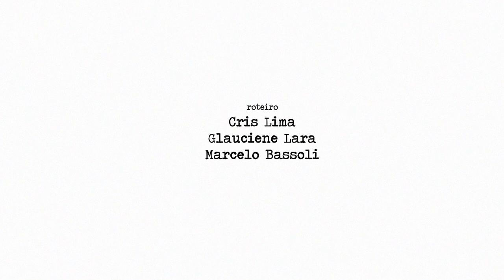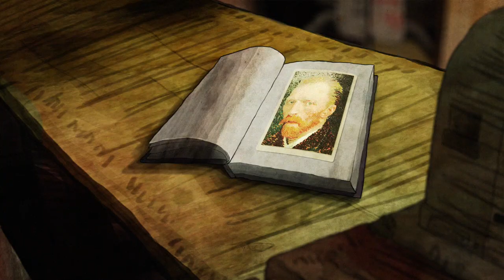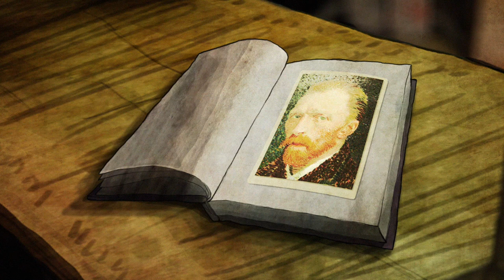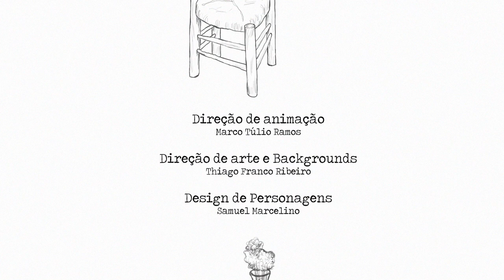A Orelha de Van Gogh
A Orelha de Van Gogh, o filme.
Beneficiado pela Lei Municipal de Incentivo à Cultura de Belo Horizonte, MG, Brasil.

Ficha técnica:
com
Samuel Altivo Campos - filho
Marco Nepomuceno - pai
Leandro Acácio - Souza
Marco Nepomuceno - freguês

Direção
Thiago Franco Ribeiro

Texto Original
Moacyr Scliar

Roteiro
Cris Lima
Glauciene Lara
Marcelo Bassoli

Marco Túlio Ramos

Design de Personagens
Samuel Marcelino

Direção de arte e Backgrounds
Thiago Franco Ribeiro

Animação
Marco Túlio Ramos
Thiago Franco Ribeiro
Carlos Matheus Cacá

Desenho de som e música
Peregrino Music Studio

Trilha sonora
Choro do Call - de Izael Castro e Dandan Gallagher.

Músicos: Ana Roberta Resende, Alaécio Martins, Dandan Gallagher,
Daniel Guedes e Izael Castro.

Animação Assistente
Marco Túlio Ramos
Thiago Franco Ribeiro
Carlos Matheus Cacá
Augusto Cesar Silva Reis
Arielly Moraes
Mariana Marcondes
Leonardo Moore

Colorização
Layne Juh
Arlen Siqueira
Thiago Franco Ribeiro

Brasil